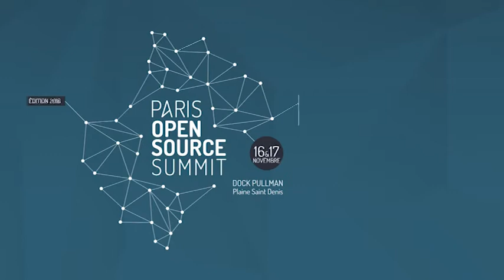Rencontre avec l'un des architectes de la plus grande bibliothèque du logiciel, la Software Heritage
interview de Roberto Di Cosmo, directeur de Software Heritage lors du Paris Open Source Summit 2016